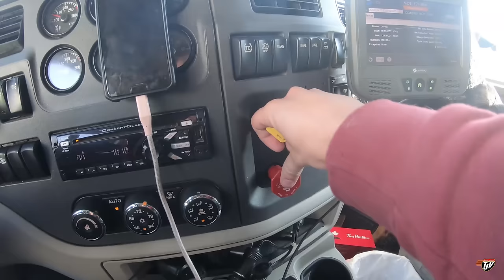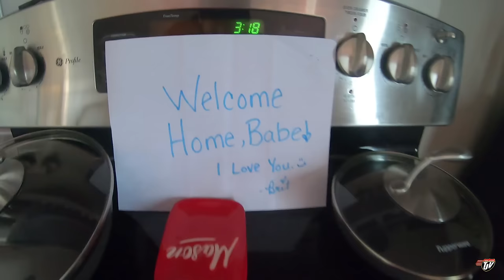My Trucking Life | WELCOME HOME | #2091 | Oct 3/2020